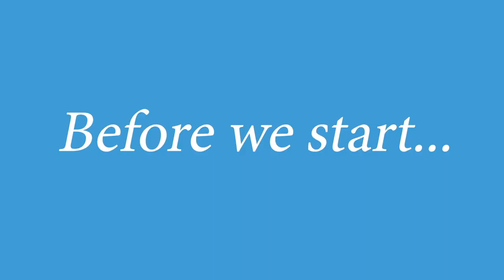Temptation Swinger Cruise February 2022 Review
Have you ever considered attending a swingier lifestyle cruise? In this video, Bella and Jase talk in detail about Temptation Swinger Cruise February 2022 and give you a full review of the cruise! We hope this video will help you decide if Temptation Cruise is the right swinger cruise for you!

Book @ 4ourplay .com/cruise